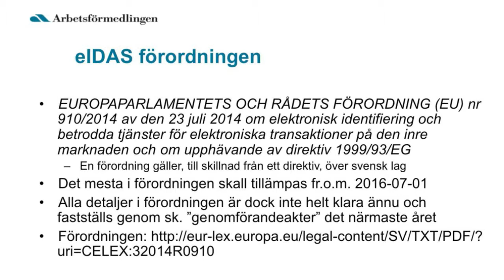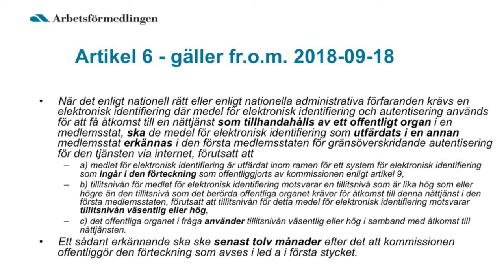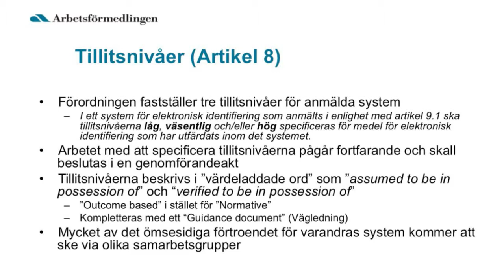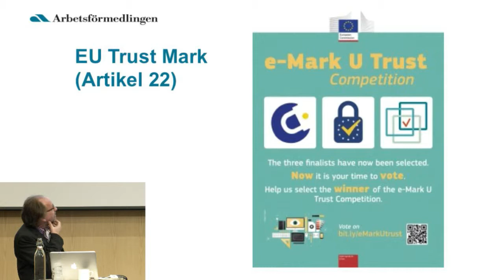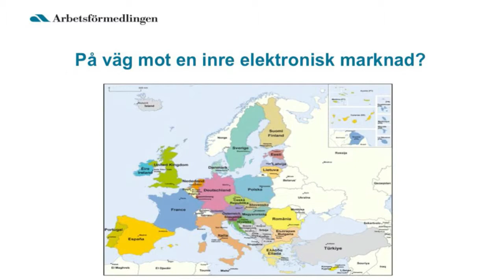Svenskt federationsforum, Vilken påverkan får eIDAS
Håkan Persson, Arbetsförmedlingen.

Frågestund och Panel med alla talarna följer efter.
Svenskt federationsforum,